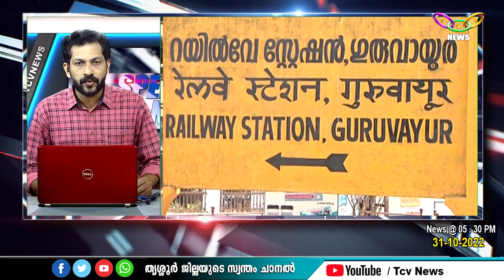TCV SPEED NEWS 31.10.2022